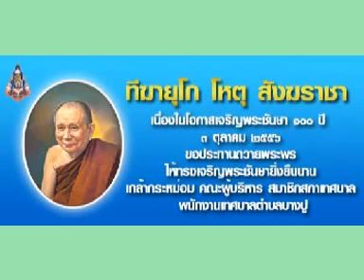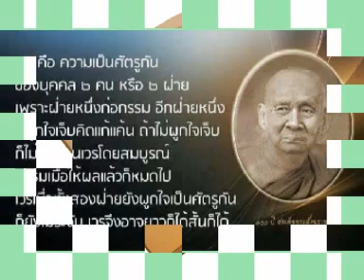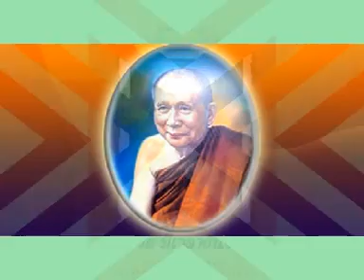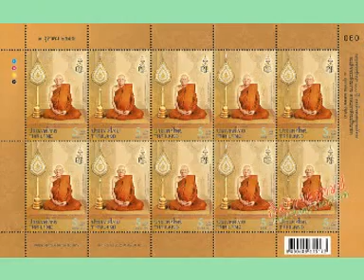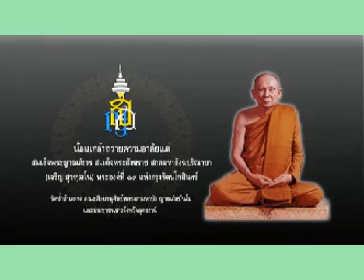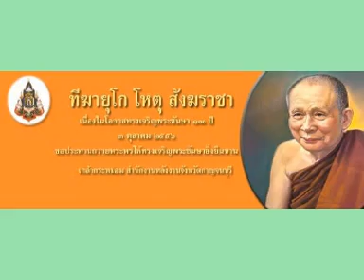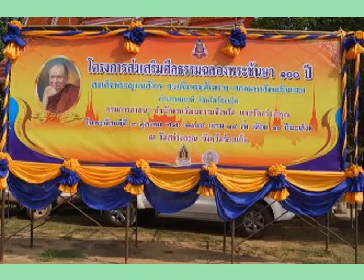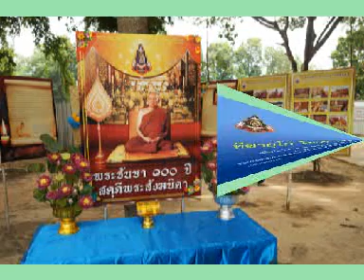สมเด็จพระสังฆราช ญสส.เทศนาเรื่อง พระสังฆคุณ๔ สามีจิปฏิปนฺโน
สมเด็จพระสังฆราช ญสส.เทศนาเรื่อง พระสังฆคุณ๔ สามีจิปฏิปนฺโน วัดบวรนิเวศวิหาร กรุงเทพมหานคร